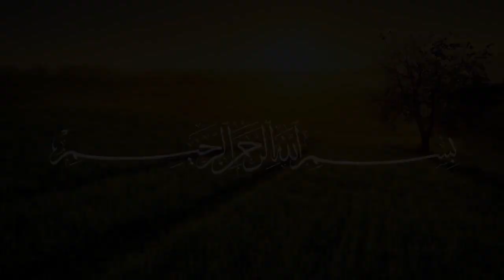Abluk Beauty I Surmawala Cattle Farm I Super Gaint I Bharpor I MA SHA ALLAH I Parrot Studio